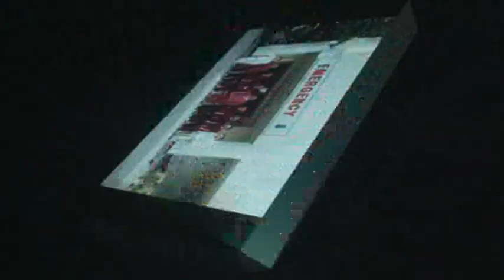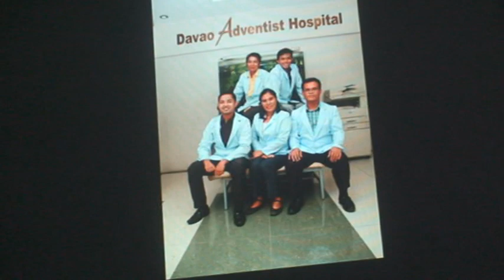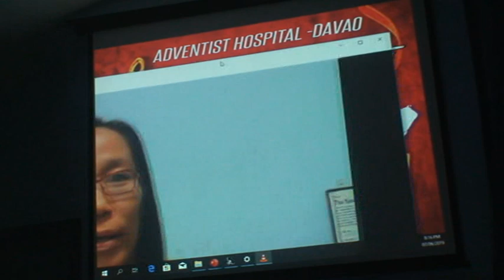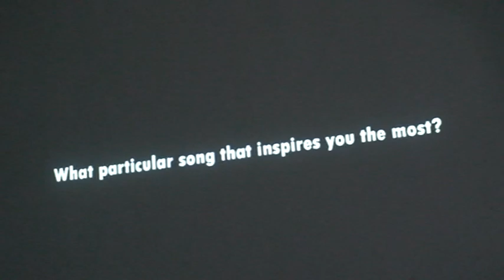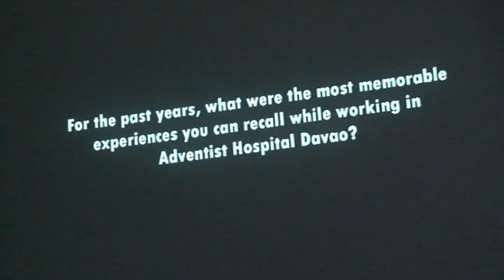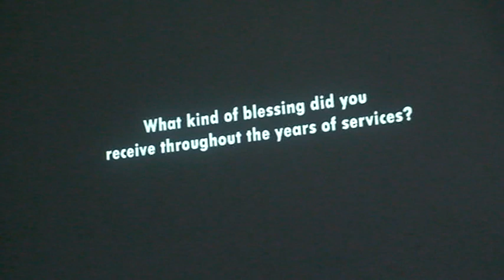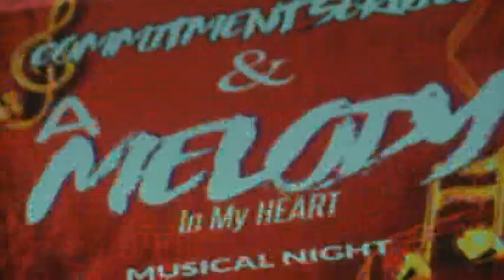AHD 22nd Anniversary Commitment Service